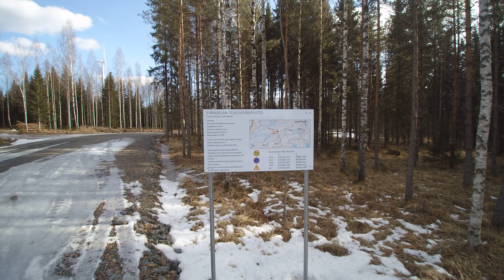Tuulivoimalat vol 6